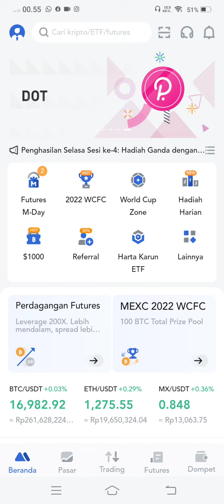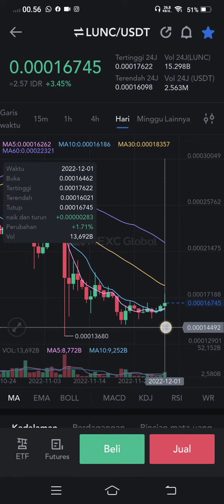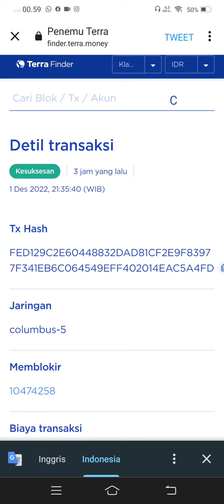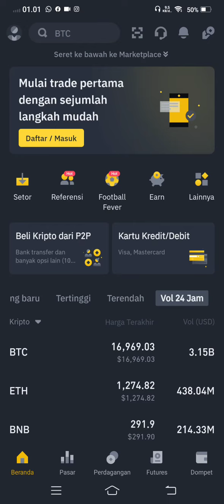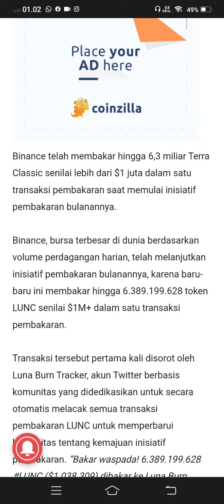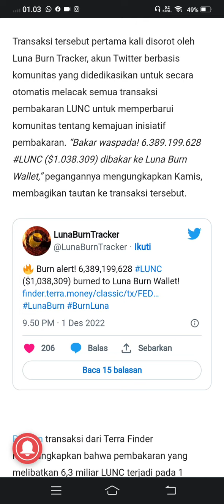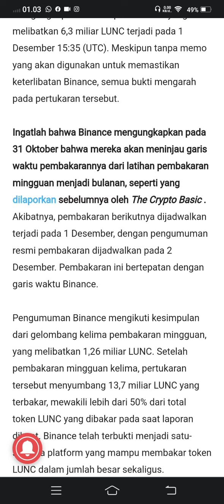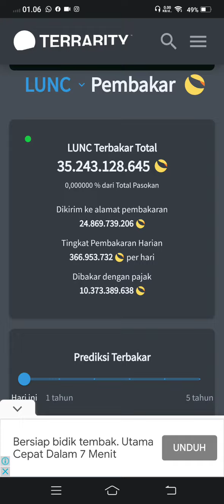FAKTA LUNC NO HOAX 50% DARI BINACE..!!!